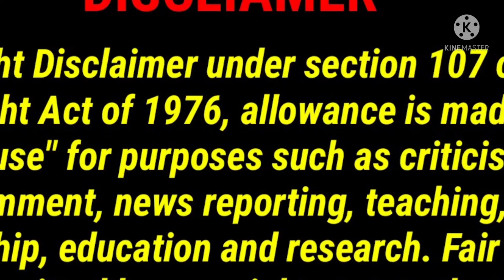mind relax with birds humming sound@singapore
All contents provided by this channel for General & Educational purpose Only.